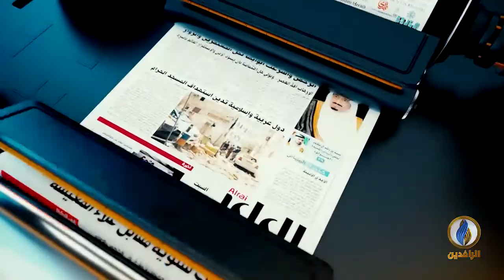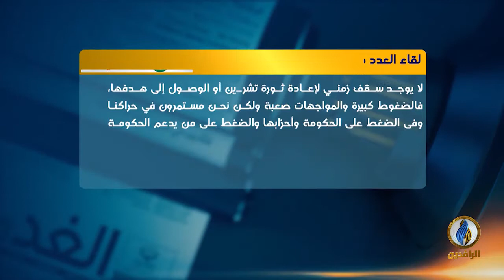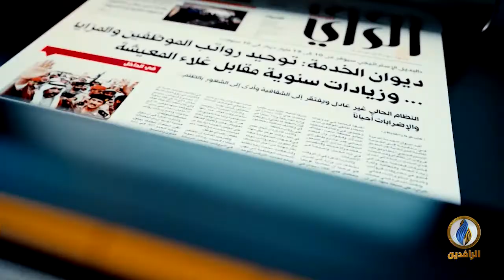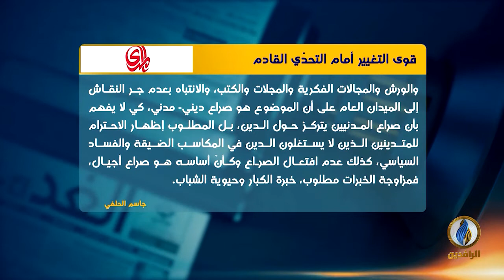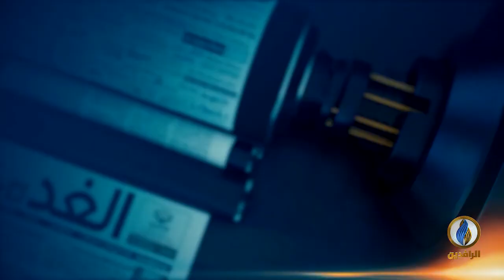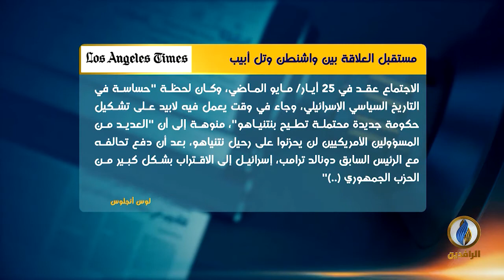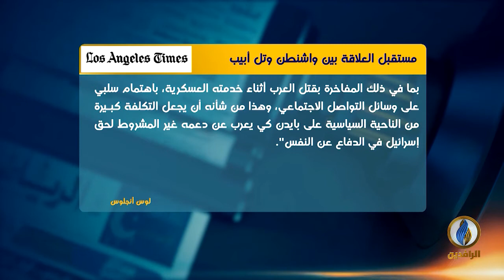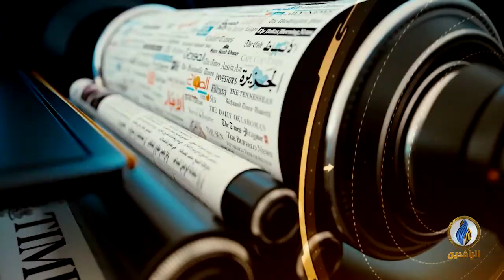صدى_الأقلام | 7 - 6 - 2021